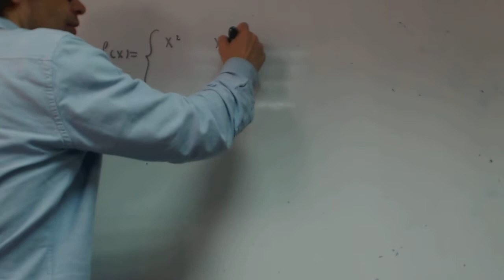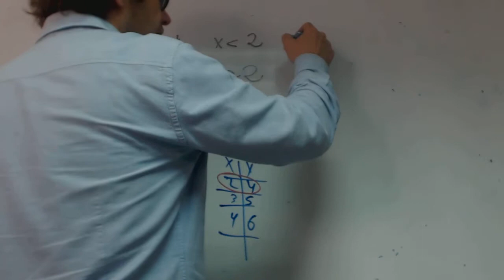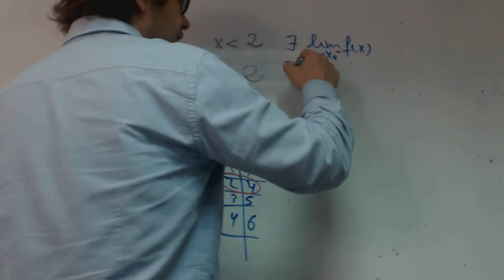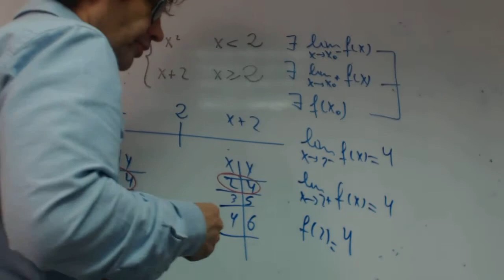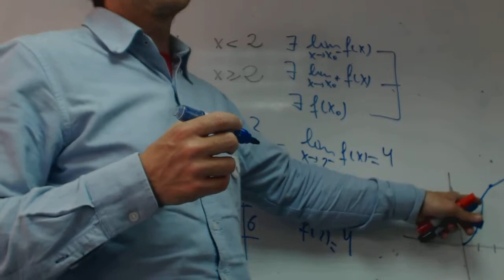Continuidad de una funcion a trozos simple franjamanela Acceso 25 Matematicas Rafael Academia Usero